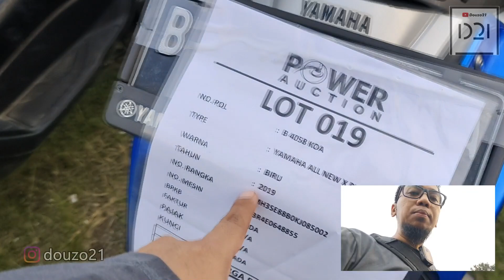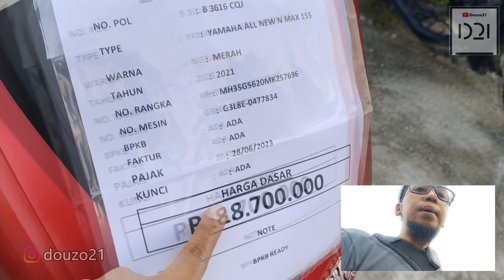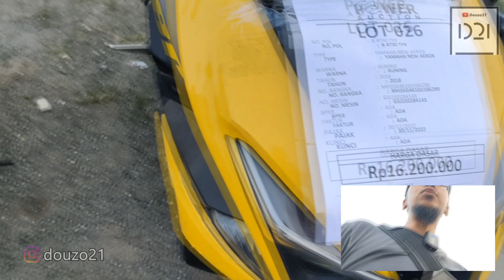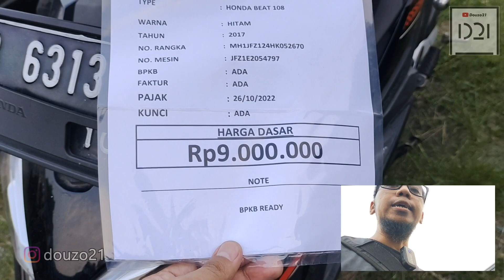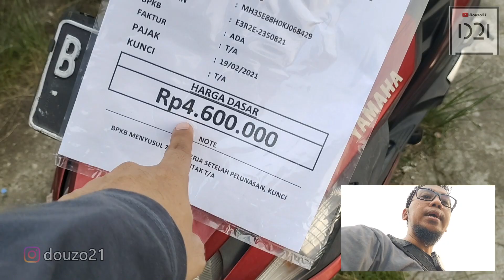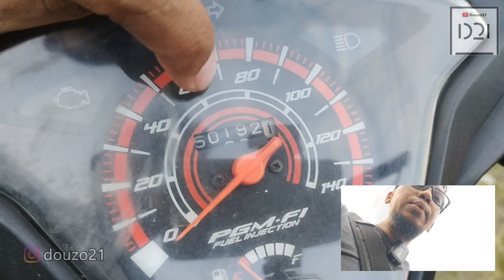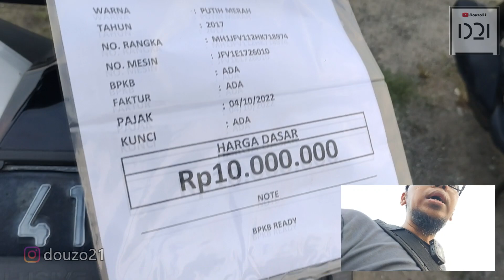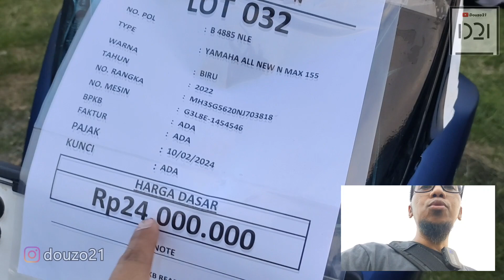Banyak Motor MURAH Mulai 3 Jutaan Di Lelang PASBID Jakarta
@Douzo 21

LELANG MOTOR BEKAS MURAH BANYAK PILIHAN !!
MOTOR BEKAS MURAH !!
MOTOR BEKAS HARGA BAJONGAN !!

BALAI LELANG POWER AUCTION
LOKASI : POWER AUCTION
Alamat : Pool Palem Raya Petukangan, Jakarta Selatan
Maps : Jl. Palem Raya No.39